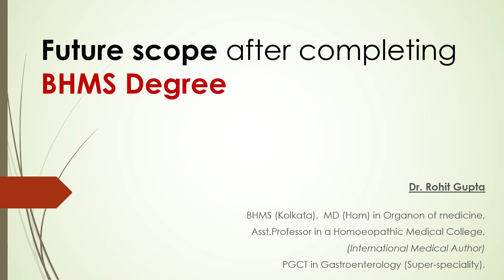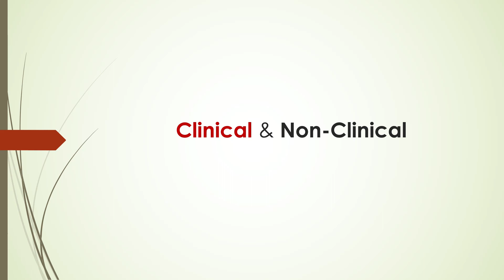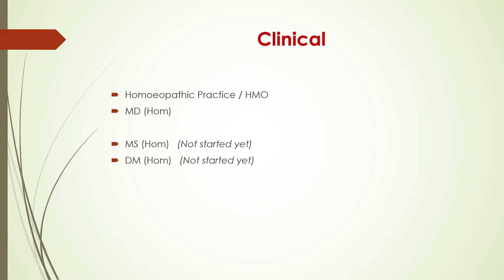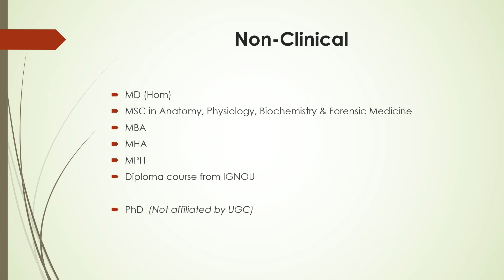Career after bhms | Courses after BHMS | BHMS colleges in India | BHMS admission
Hi, I am Dr.Rohit Gupta, Asst.Professor in 'Organon of Medicine', BHMS (Kolkata), MD (Hom), and PGCT in Gastroenterology (Super-speciality).
And I am the author of 2 medical books - "KEYNOTES MODERN & CLASSIC REPERTORY" (World's 1st Hahnemannian Repertory based on SUPER-SPECIALITY & EMERGENCY MEDICINE in Homoeopathy) and an International Medical Book -  "KEYNOTES ADVANCE & COMPLETE Materia Medica" (122 years old Allen Keynote's 2.0 revised & upgraded International edition)

Online available at, AMAZON

About this channel:
Like- Revised & upgraded edition of Allen's Keynote "KEYNOTES ADVANCE & COMPLETE", Learning tips & Understanding of Allen's Keynote, Clinical Bedside approach for Materia Medica, Organon of Medicine & Allied subjects, etc.

(NOTE: if you are seeing the error, then you must have an account on telegram for joining this channel.)